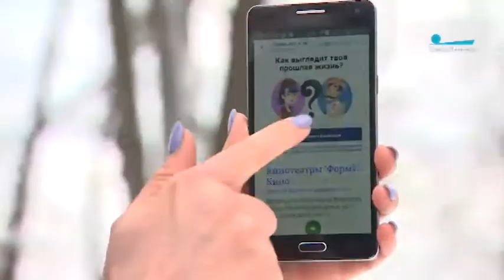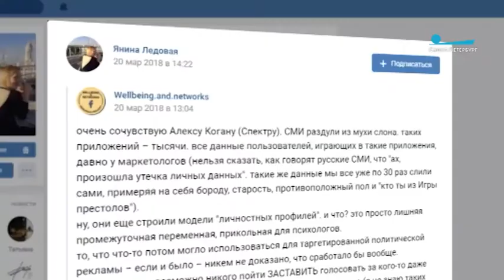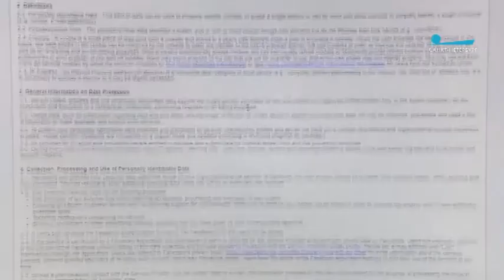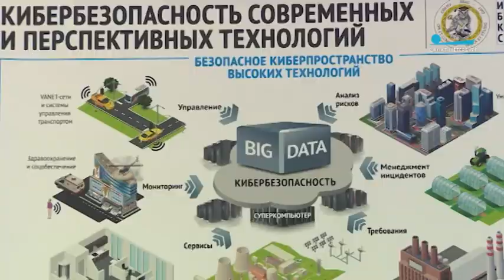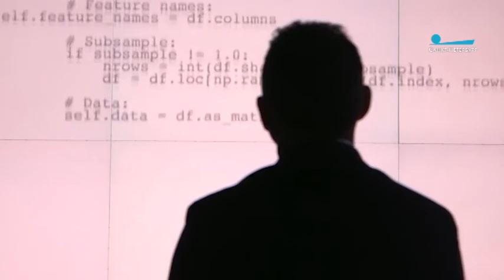Утечка данных пользователей Facebook – следы ведут в Петербург?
Репортаж Марии Евсюковой.
«Пульс города», 23 марта 2018